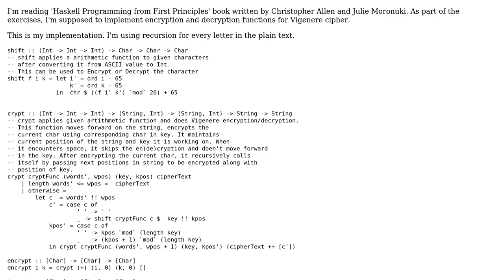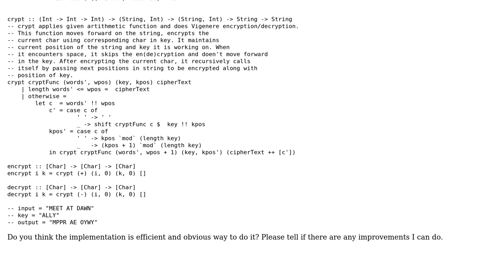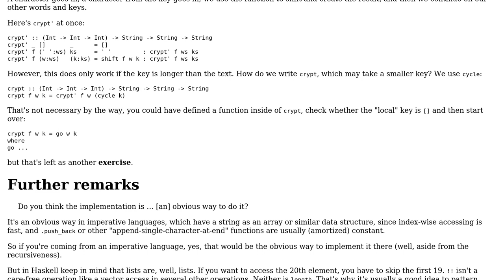Code Review: Vigenere Cipher - Haskell Implementation